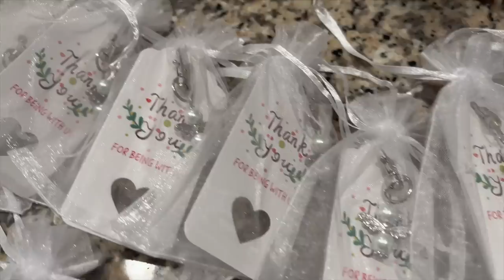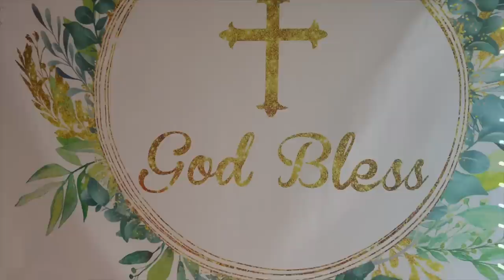PREPARATION FOR BABY KAI'REE'S DEDICATION!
Balloon garland set

Sage Balloon Garland

Angel Favor Keychain